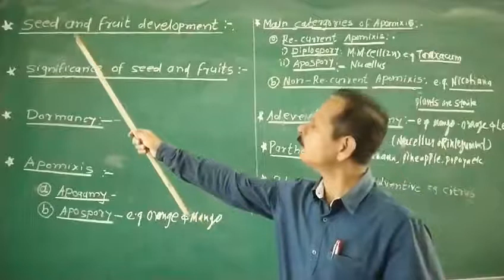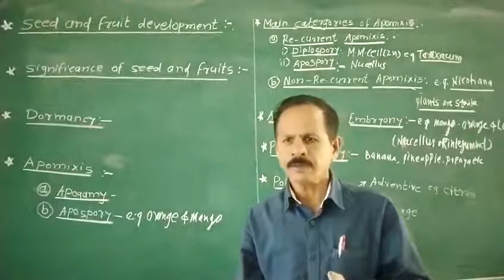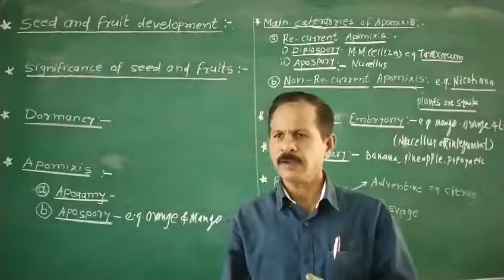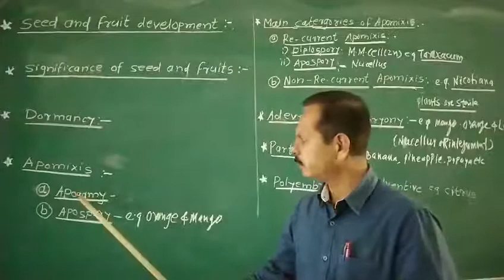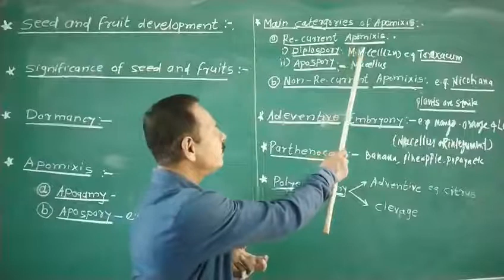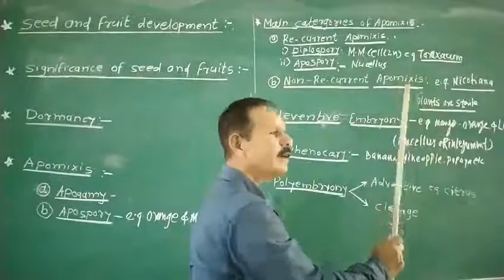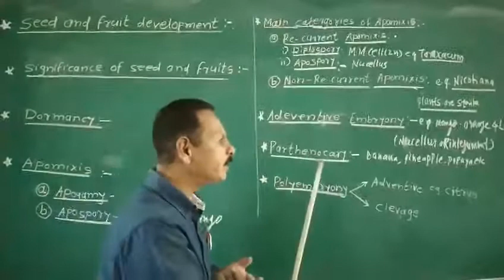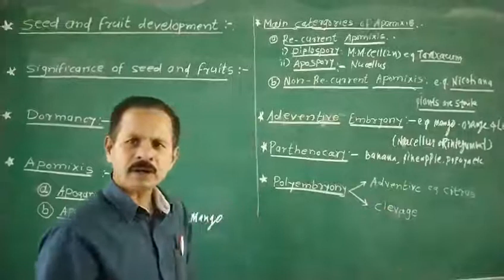Biology class 12th new syllabus maharashtra board ,chap.1part1 Reproduction in Lower& higher plants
Development of seeds and fruits,their significance, Apomixis ,their types,parthenocarpy,polyembryony their types.